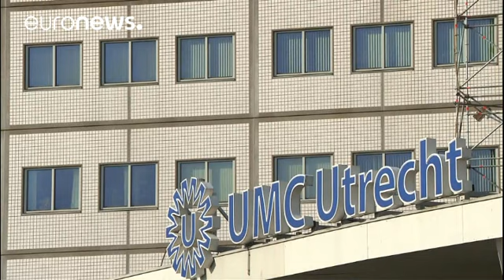Cem Yılmaz'ın sperm esprisi gerçek oldu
Hollanda'da bir tüp bebek merkezinin tedavi sürecinde spermleri karıştırdığı ortaya çıktı. "Utrecht University Medical Centre" (UMC) adlı kuruluş Nisan 2015 - Kasım 2016 tarihleri arasında tüp bebek tedavisi gören 26 kadına yanlış sperm verilmiş olabileceğini duyurdu.

Yetkililer kadınlardan 9'unun doğum yaptığını, 4'ünün hamileliğinin sürdüğünü, 13 embriyonun ise dondurulduğunu belirtti.

İlgili çiftlerin önümüzdeki günlerde tüp bebek merkezine gelerek DNA testi yaptırması bekleniyor.